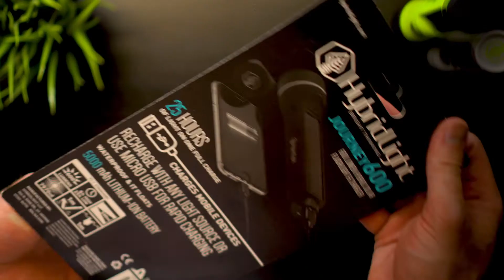Journey 600 Unboxing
An unboxing of our Journey 600 Solar Flashlight.